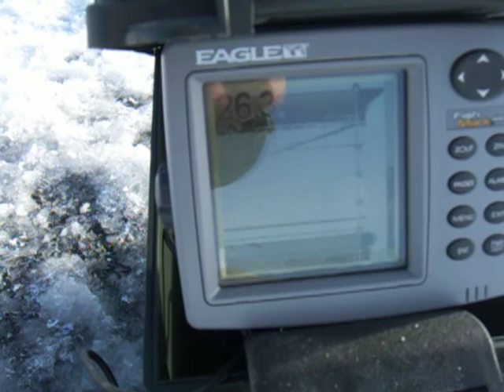Jake with large cutthroat on the ice - Strawberry Utah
Jake hooks and fights an average size cutthroat in Strawberry.  Just as the fish is about to be landed, it somehow gets off and lives another day.  Pay special attention to how the camera man doesn't fully commit to reaching his hand in the water to help land this fish.  Strawberry Utah.